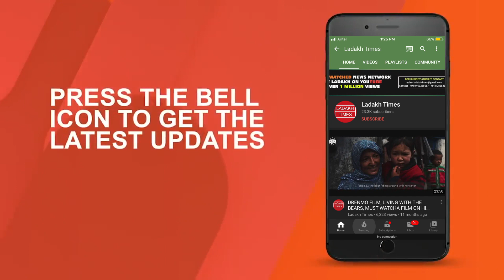DSSRB Results to be declare soon : DC,Kargil.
District Service Selection Recruitment Board results will be declare soon.

Deputy Commissioner Kargil Baseer ul Haq Choudhary today talking to the reporter of camera at Drass said that DSSRB results will be declare soon with fair.